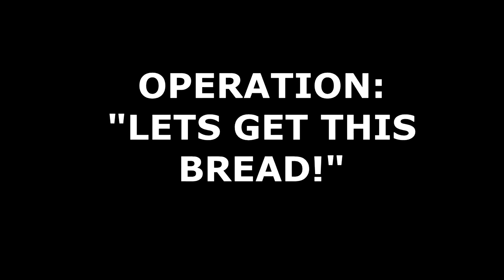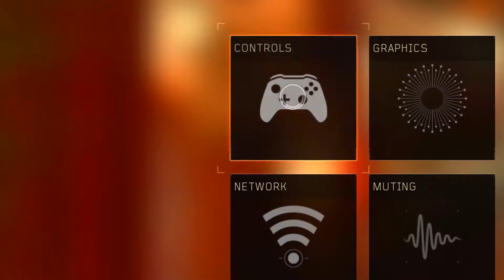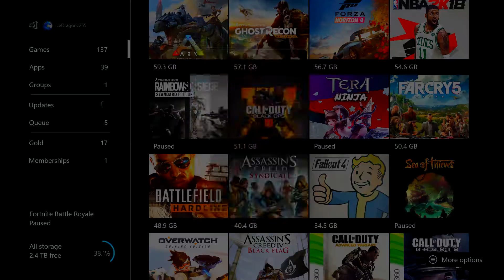FIRST EVER TRICKSHOT TO UNLOCK *NEW* DARK MATTER CAMO! -PALADIN HB50! - BLACK OPS 4 UPDATE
I finally unlocked the NEW Dark Matter in Black Ops 4 and so for this is the first video ever to trickshot to unlock Dark Matter in Black Ops 4! The grind for dark matter was insane and I am super excited to do a trickshot to unlock dark matter.

You can always tip the stream if you really want to show your TRUE support.